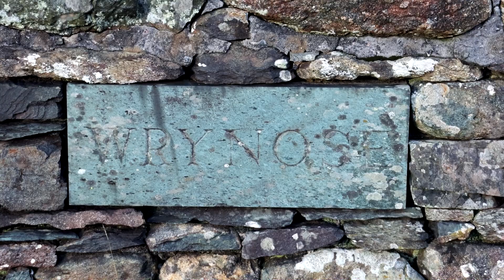2023 Begins: Wrynose Fell Wild Camp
My first wild camp of the year, in stunning & atmospheric winter conditions on Wrynose Fell.